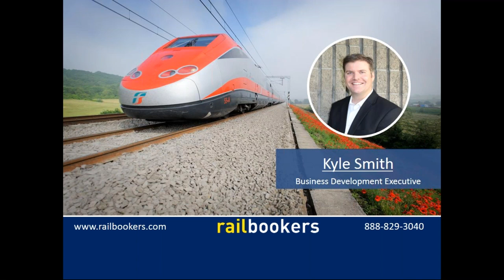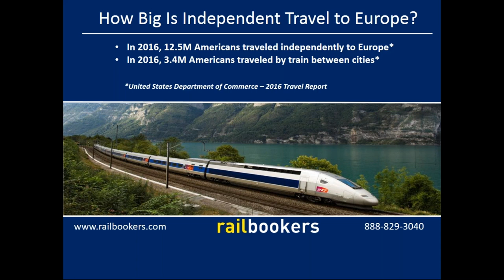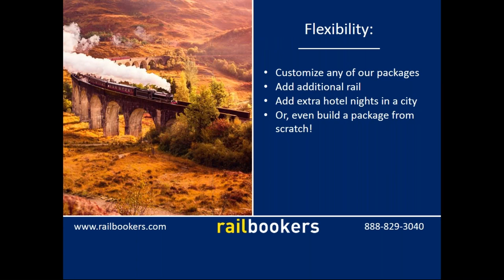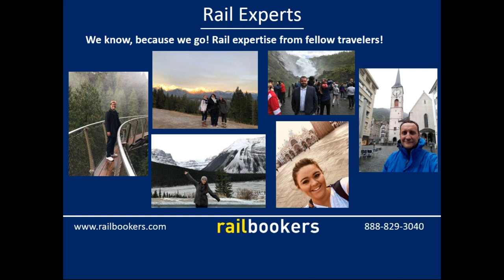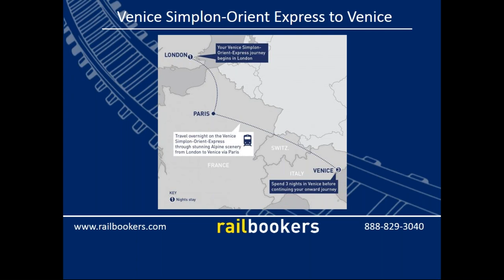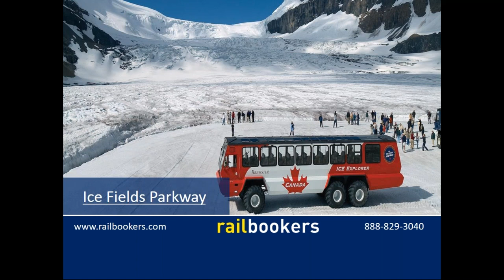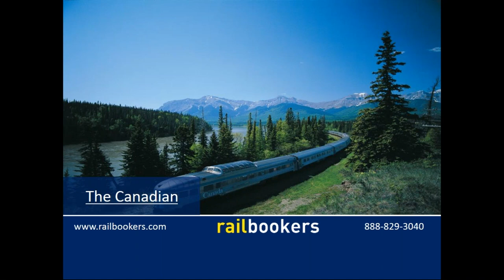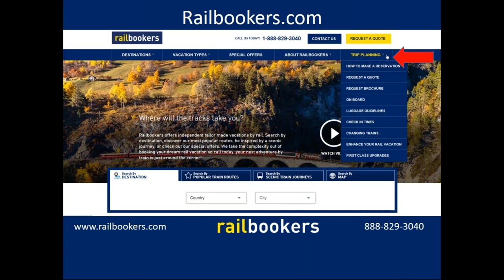Exclusive Savings on European and Canadian Rail Vacations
See the world by train with Railbookers! Learn more about our expertly planned, customizable vacations by rail to some of the most sought-after destinations in Europe, North America and beyond! In this informative webinar, we'll also show you how to book your rail vacations up to 18 months in advance! Join us and get inspired!